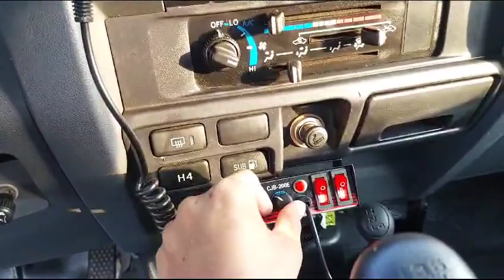2015 TOYOTA LAND CRUISER AMBULANCE